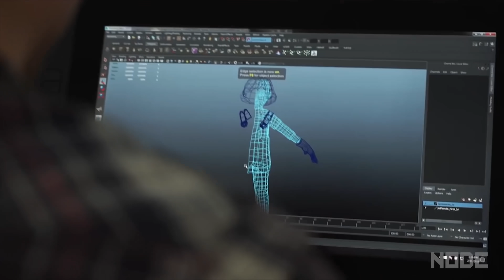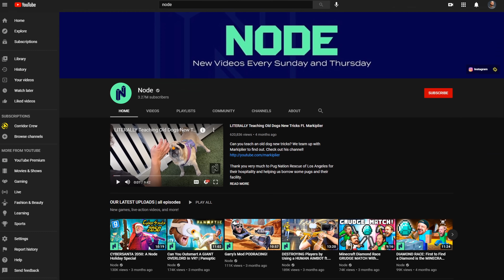NODE is BACK!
THIS EPISODE ►
The future of Node is looking bright!